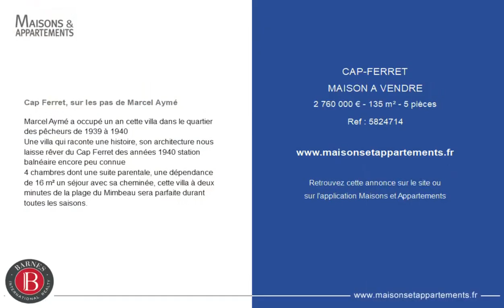CAP FERRET - MAISON A VENDRE - 2 760 000 € - 135 m² - 5 pièce(s)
Référence : 5824714

Cap Ferret, sur les pas de Marcel Aymé

Marcel Aymé a occupé un an cette villa dans le quartier des pêcheurs de 1939 à 1940
Une villa qui raconte une histoire, son architecture nous laisse rêver du Cap Ferret des années 1940 station balnéaire encore peu connue
4 chambres dont une suite parentale, une dépendance de 16 m² un séjour avec sa cheminée, cette villa à deux minutes de la plage du Mimbeau sera parfaite durant toutes les saisons.

Cette annonce vous est proposée par l'agence BARNES BASSIN D'ARCACHON

|2439647|